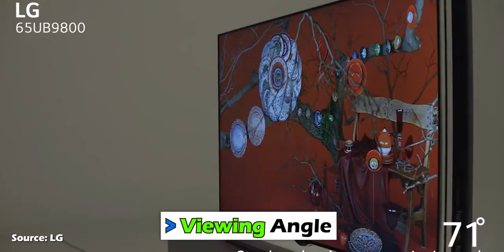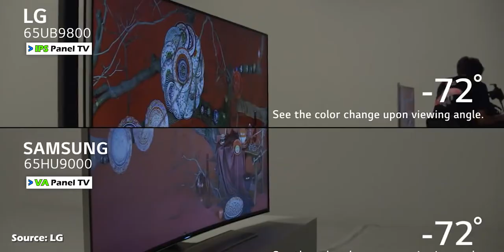VA vs IPS TV Panel | Differences between IPS and VA Panel TV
In this video, I  talked about the difference between IPS  Panel vs VA  Panel TV
🔗  Links

○ Today's BEST Offers on TV

SUPPORT Via Buying Your Products From the Above👆🏻 Links to Support My Unbiased Content

⏲  TIMESTAMPS
00:00 Video Overview
00:35 First Major Point
02:18 Second Major Point
03:21 Third Black Uniformity
04:18 Response Time of IPS and VA Panel
05:08 In Market Options
05:18 Final Point
06:42 Bonus/Imp. Point For choosing Right TV
07:33 My Recommended TV's
07:43 For Any Other Query/ Questions
LG India
Samsung
Sony
Cnet
TRINGS.com